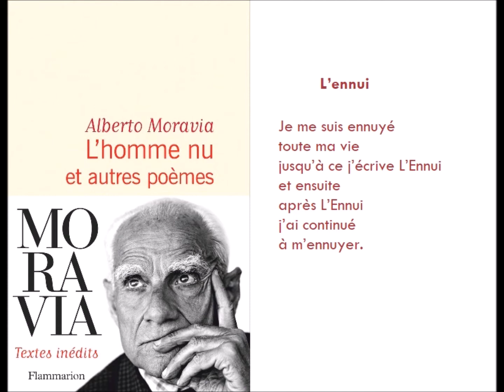L'Ennui, Alberto Moravia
Lecture par Christine Fusarelli
radio-b.fr, «Ça manque pas de poésie ! » 20/05/2021

L’ennui

Je me suis ennuyé
toute ma vie
jusqu’à ce j’écrive L’Ennui
et ensuite
après L’Ennui
j’ai continué
à m’ennuyer.